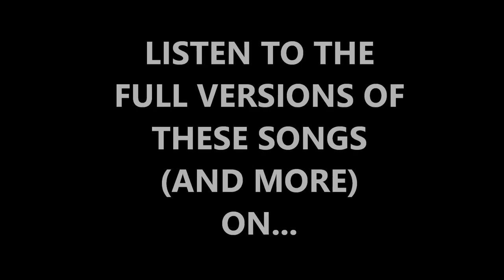Yehudas Jewish Music Blog: All New Singles September 10 - 15/כל הסינגלים החדשים ספטמבר 10 - 15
Here are samples of all the new singles to have come out this week (Sunday September 3rd - Friday September 8th). You can check out the full versions of these songs and get all your Jewish music information
Songlist:
Rafie The King & Boruch Sholom - Da Lifnei Mi
Mona Rosenblum - U'tshuva U'tfila U'tzdaka feat. Yaakov Shwekey
Yoely Klein & Shea Gross - She'al Bni She'al
Yisrael Schechter & Folklore - Hineni Heani Mima'as
Yehonatan Arzoni - Avinu Malkeinu
Elisha Birnbaum - Akevot
Beri Weber - Vetaher Libeinu
Tzion Golan & Udi Damari - Aseh Lemaanach
Itzik Shamli - Zman Lemachshava
Natan Goshen - Kachomer Beyad Hayotzer
Chaim Chadad - Nitzotz Baneshama
Avremi Roth - Tnu Shevach V'shiro
Elia Vahav - Adon Olam
Shlomo Simcha - Tate Oy Tatenyu
Nerya Angel - Etzel Rabenu Hakadosh